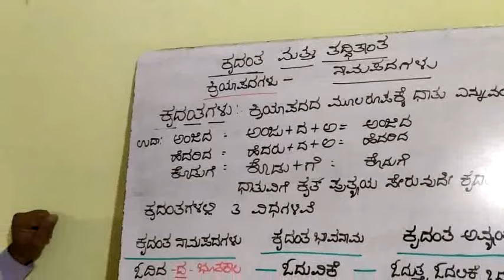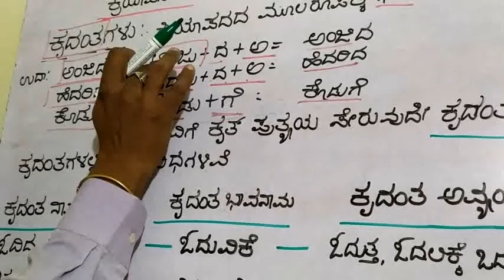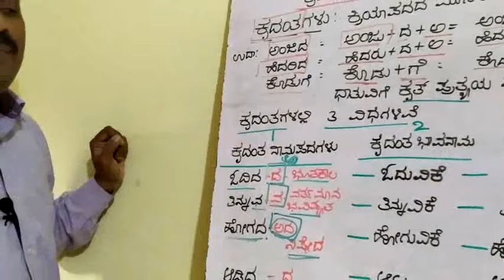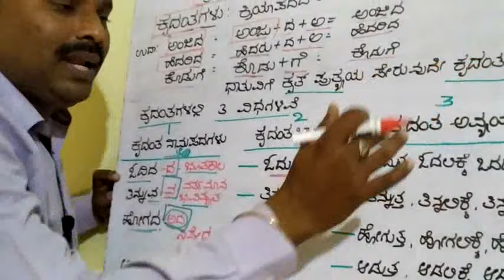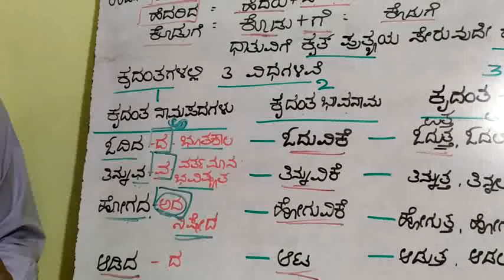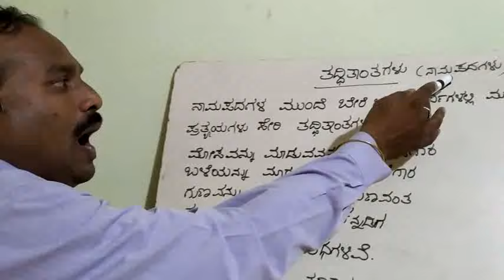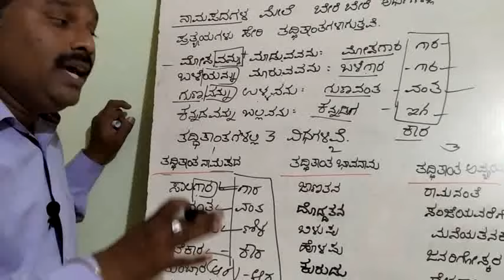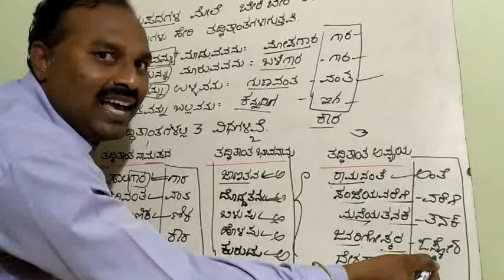krudanta tadditanta|krudanta tadditanta kannada grammar|tadditanta galu in kannada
Detailed explanation of 'Krudanta Tadditanta' in Kannada by Nagaraj C Baraki.

krudanta tadditanta,
krudanta tadditanta kannada grammar,
krudanta,
krudanta kannada grammar,
krudanta odia grammar,
krudanta sanskrit,
krudanta odia grammar odia pathshala,
krudanta prakarnam,
krudanta pada,
krudanta in odia,
krudanta pada in sinhala,
krudanta meaning,
krudanta meaning in english,
tadditanta galu in kannada,
tadditanta,
tadditanta galu,
sslc science
sslc exam
sslc exam 2020
sslc examination
previous year question paper
mathematics paper
karnataka sslc
dd chandana live streaming